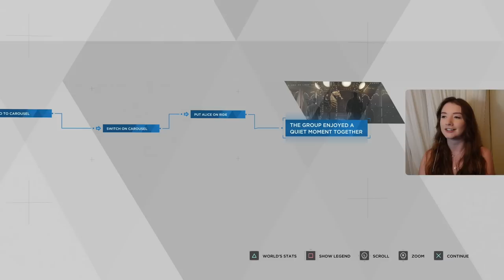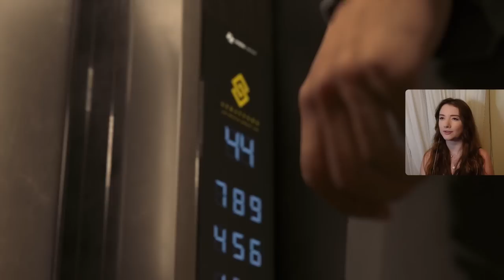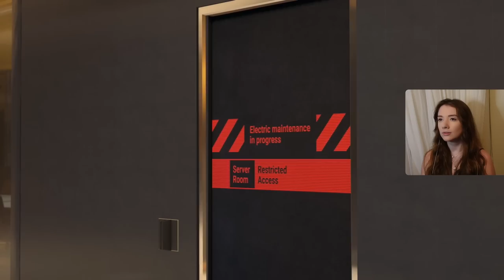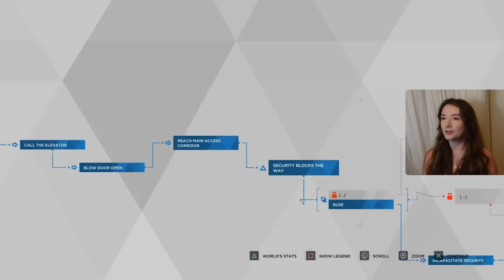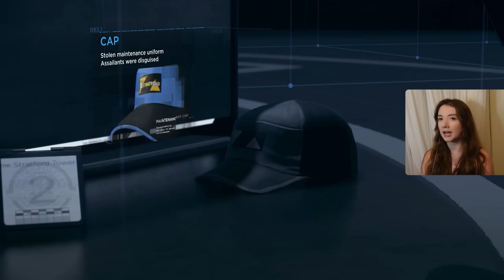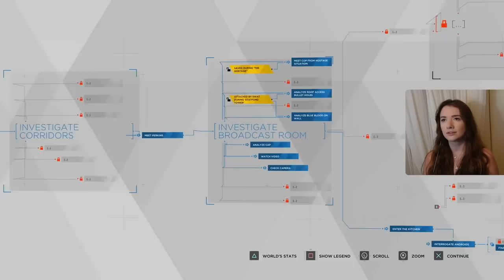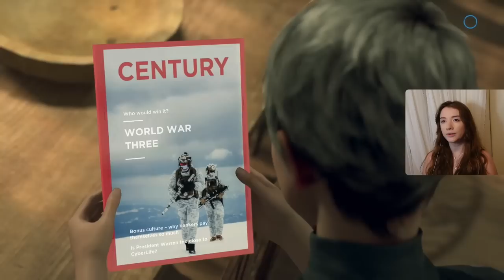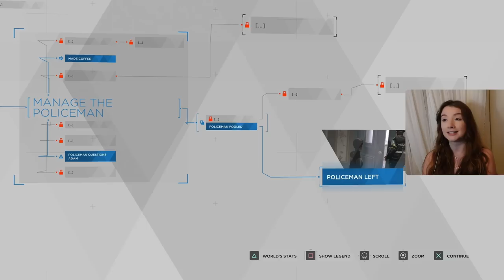Markus' Message | Detroit: Become Human | Ep. 6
Does this unit have a soul? Let's take a deep dive into what society would be like with androids in Detroit: Become Human.